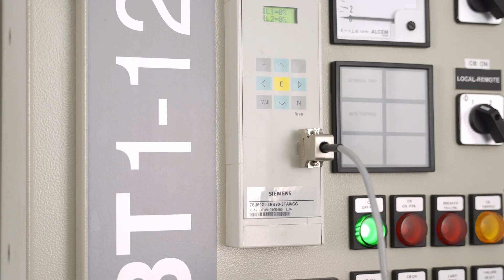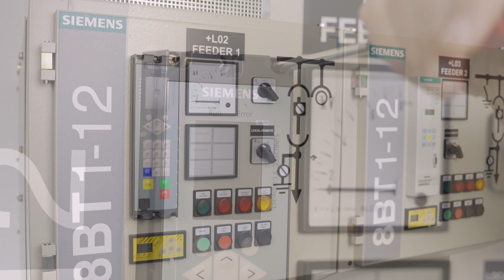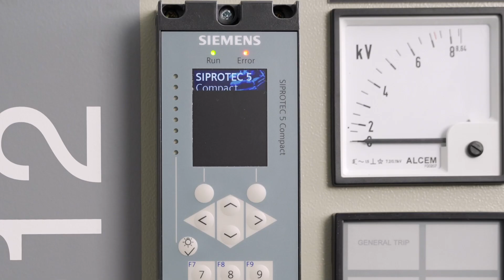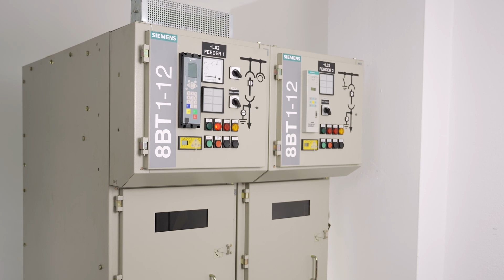SIPROTEC 7SX800 – So führen Sie den Retrofitumbau durch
Teil 2: So führen Sie den Retrofitumbau durch. Erneuern Sie Ihre Schutzgeräte. In der Videoserie (3 Videos) sehen Sie alle Arbeitsschritte, die zu einem erfolgreichen Retrofitumbau führen. Schutzgerät 7SJ602 durch 7SX800 ersetzt – eine Lösung für die Praxis!